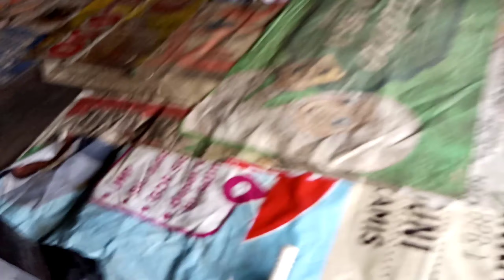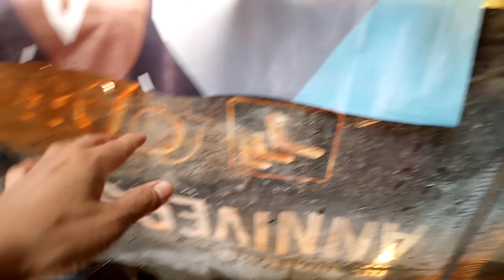Rumah Mama ndeso